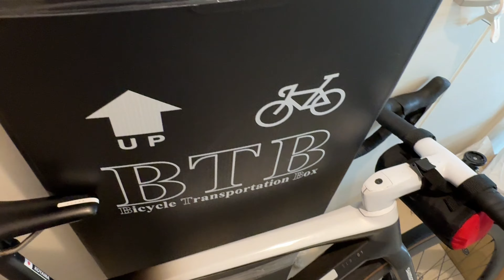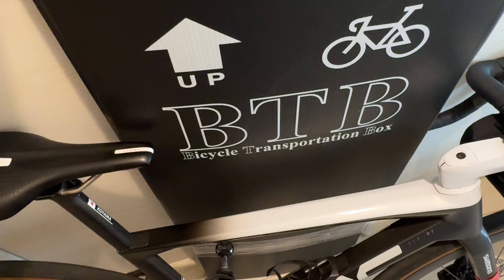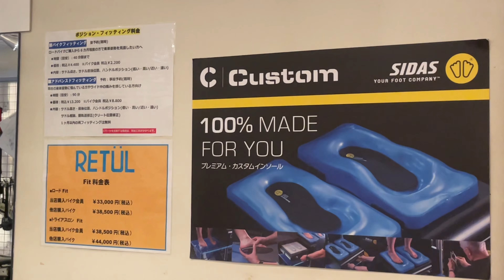Making special insole for upcoming season!インソール制作inなるしまフレンド【Vlog185】なるしまフレンド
朝からBTBの輪行箱が届きました。

国際線に乗せるならEvolution2がおすすめです。

午後から、いつもお世話になっている、なるしまフレンドさんに、インソールを作って貰いに行きました。

新しいシューズにもクリートをつけて貰い、着々とヨーロッパへ帰る準備を進めています。

明日も身体のメンテへ行きます。
合宿前に疲れを抜き切りつつ、移動前に乗り貯めしたいところです。

写真集の方も、連日ご購入頂き本当にありがとうございます。
引き続き宜しくお願い致します！

【購読リンク】